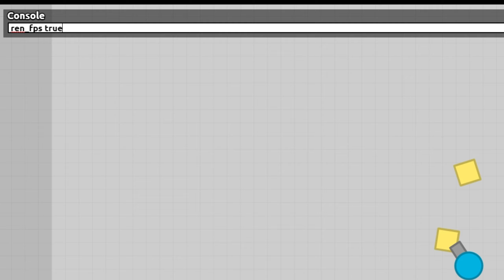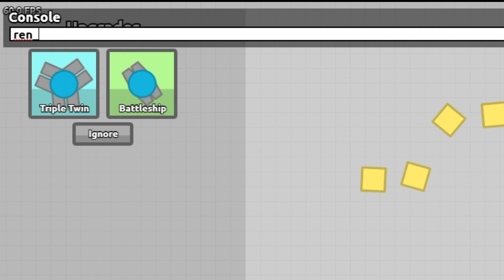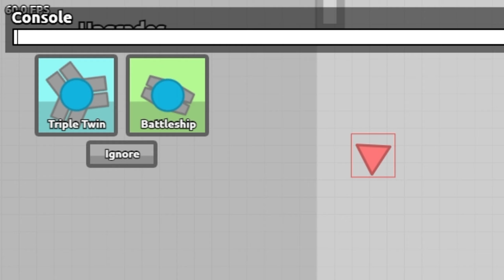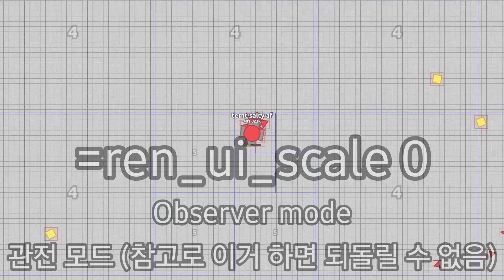Diep.io useful console commands/다이피오 유용한 콘솔 명령어들